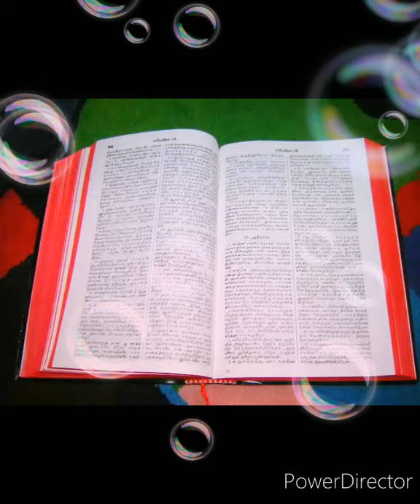இறைவார்த்தையில் வாழ்வு கைசூம்பியவர் ஓய்வுநாளில் நலம் பெறுதல்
லூக்கா 6: 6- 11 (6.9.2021)